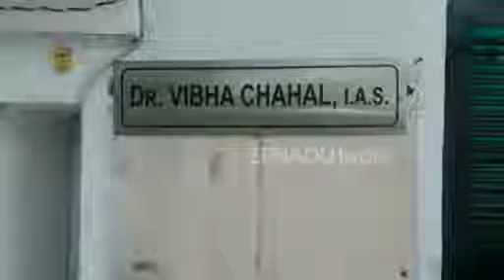नोएडा में 24 घंटे में चोरी की चार बड़ी वारदातें, आईएएस अधिकारी के घर भी चोरी